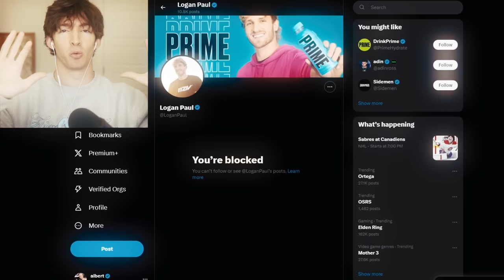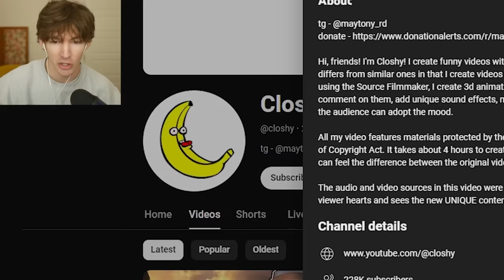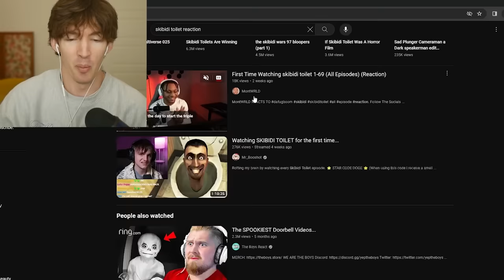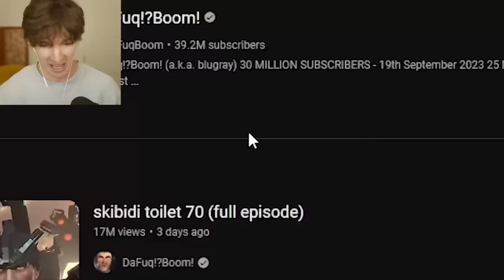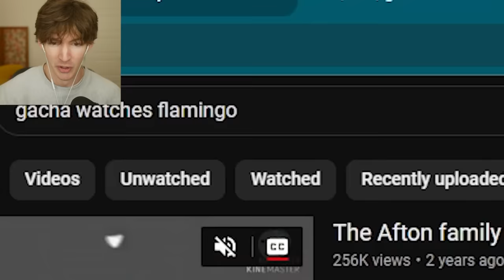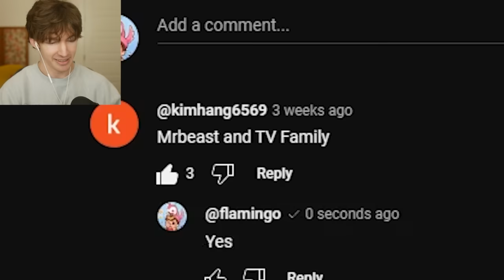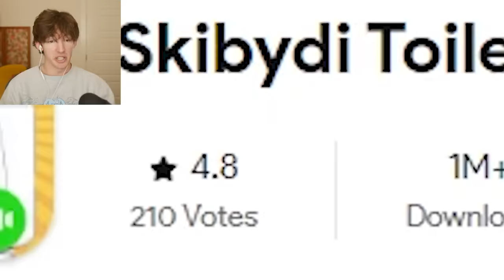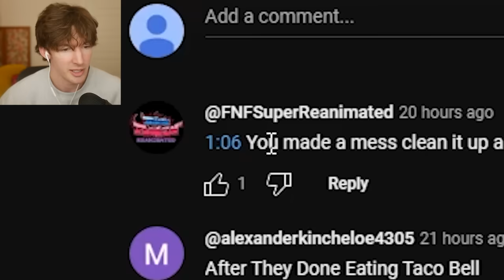WATCHING SKIBIDI TOILET FOR A LIVING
and 2023 TGA's Best Game Honkai Star Rail using my
Today I talk about the ecosystem of Skibidi Toilet no hate I love this